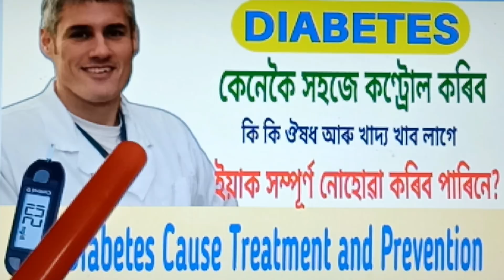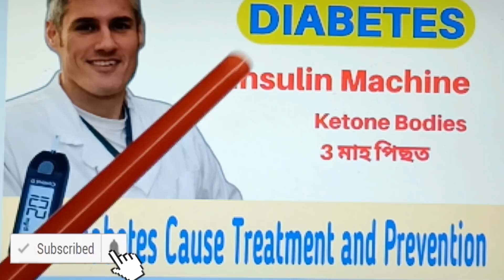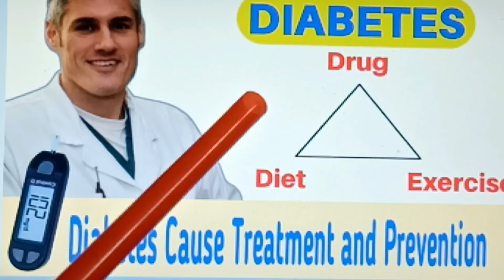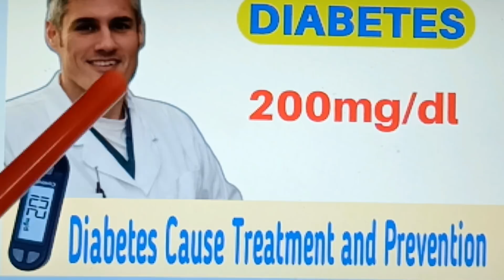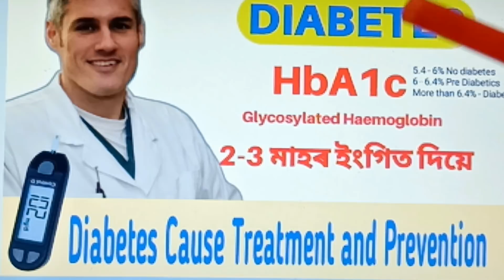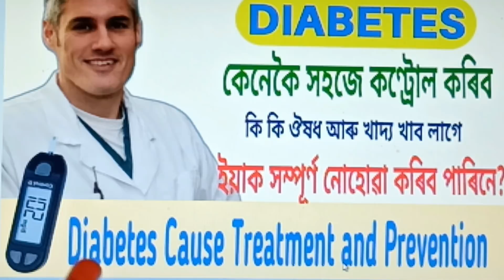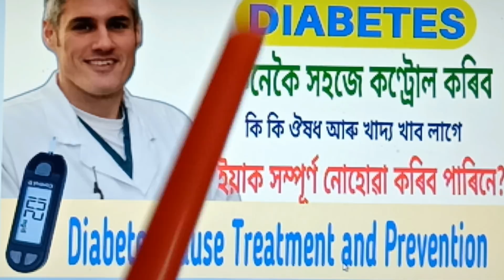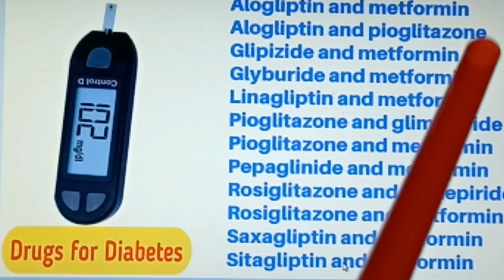Diabetes কি? Diabetes কেনেকৈ কণ্ট্ৰোল কৰিব পাৰি, কি কি ঔষধ আৰু খাদ্য খাব লাগে | Real Thinker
Diabetes কি? Diabetes কেনেকৈ কণ্ট্ৰোল কৰিব পাৰি, কি কি ঔষধ আৰু খাদ্য খাব লাগে
ইয়াক সম্পূৰ্ণ নোহোৱা কৰিব পাৰিনে, এই সকলোবোৰ কথা এই ভিডিও ৰ জৰিয়তে আলোচনা কৰিম.

Symptoms of diabetes:
Diabetes symptoms are caused by rising blood sugar.
General symptoms:
The general symptoms of diabetes include:
increased hunger
increased thirst
weight loss
frequent urination
blurry vision
extreme fatigue
sores that don’t heal

WE ARE DISCUSSING THE FOLLOWING TOPICS:
What are the early signs of diabetes?, How do you get diabetes? What are the main causes of diabetes?, How does diabetes affect the body?diabetes causes,diabetes Wikipedia,diabetes treatment,diabetes level,diabetes diet,diabetes prevention,diabetes symptoms,types of diabetes